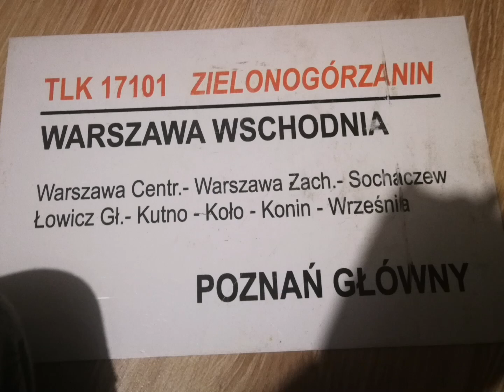Tablica pociągu TLK Zielonogórzanin